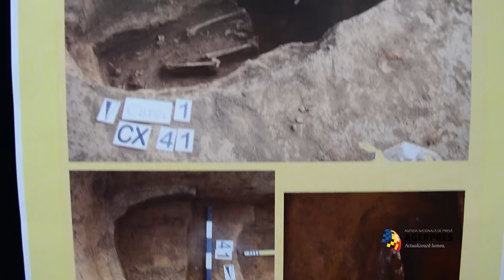ROMÂNIA COLORATĂ Mormântul unei vrăjitoare, descoperit întâmplător la Carei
Mormântul unei vrăjitoare din "mileniul întunecat", ce conține pandantive cu ciocanul zeului Thor și nodul lui Hercule, a fost descoperit pur și simplu întâmplător în timpul săpăturilor de la centura ocolitoare a municipiului Carei

Imagine: Gil Pietrar
Editor: Mihai Georgescu